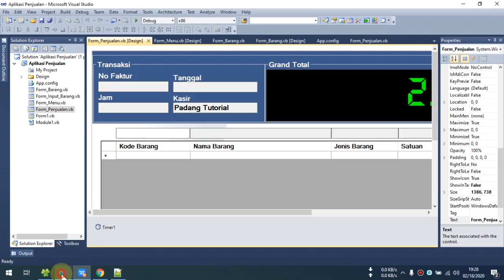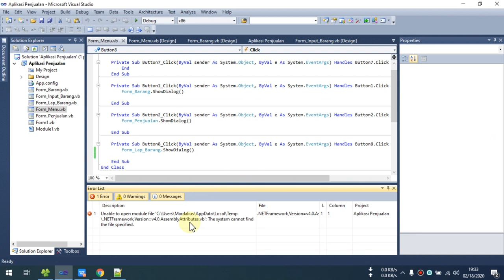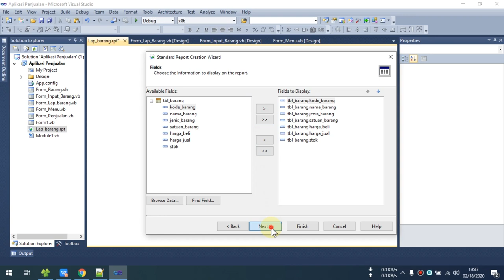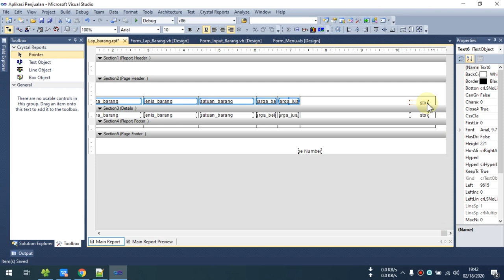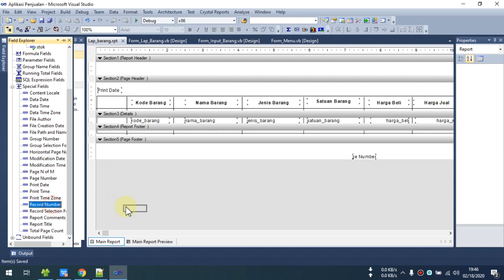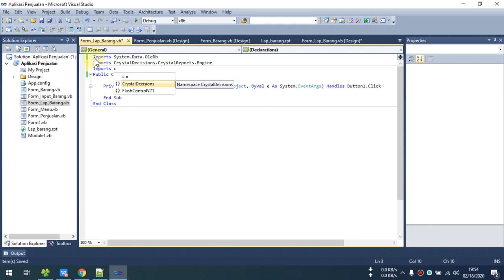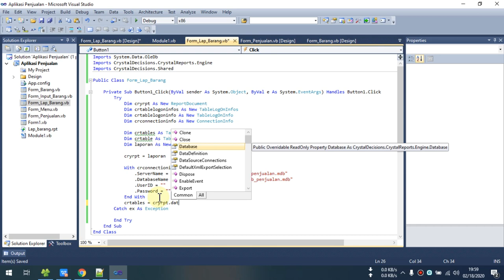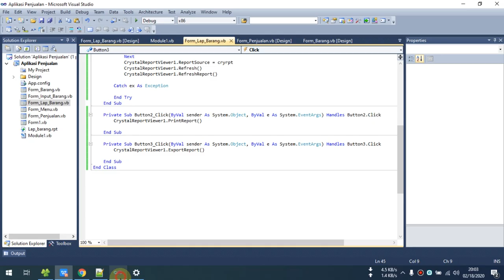17 Aplikasi Penjualan Dengan VB. Net - Membuat Laporan Barang Dengan SAP Crystal Report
17 Aplikasi Penjualan Dengan VB. Net - Membuat Laporan Barang Dengan SAP Crystal Report